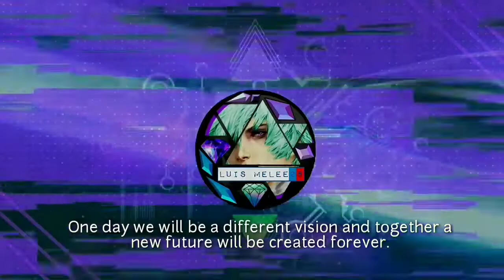NOKIA 3.1A GOD OF WAR GHOST OF SPARTA PPSSPP Android 9.0 SNAPDRAGON 429 [2GB RAM] EN 2022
Marca: wiko 2019 Modelo U307AS 2GB RAM/

16GB ROM ) Versión de Android9/ CPU

Mediatek MT6739 ARM Cortex-A53 1.50 GHz

SDK28CPU4 cores; AArch64 Processor rev 4

(aarch64)Max: 1495.0 MHz; Min: 299.0 MHz)

táctilMultitouch 2 points) GPUPowerVR Rogue

GE8100; Imagination 570 MHz Technologies;

OpenGL ES-CM 1.1; OpenGL ES 3.2 build 1.10)

soporta videos en 720p y Youtube solo 480p/

proceso 28nm) sigueme para mas contenido.